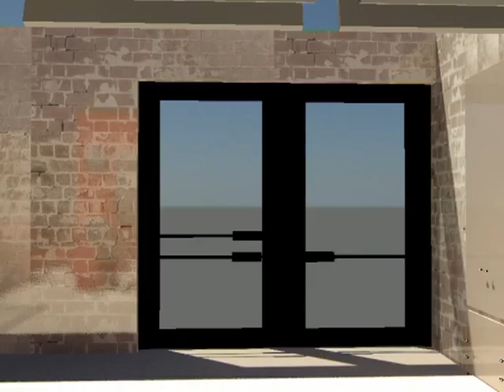vandensteenlyse_2BAIV.mov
Film media-animatie